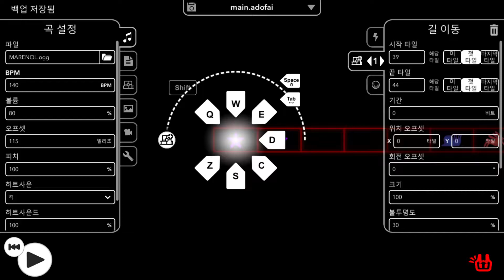MARENOL.adofai (Map by 슈르님 & 더파쿠르) (완성)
슈르님이 이펙 힘들다고 저한테 넘겨주신 맵입니다 ㅋㅋ 아무튼 슈르님 수고 많으셨습니다!

[Music]
LeaF - MARENOL